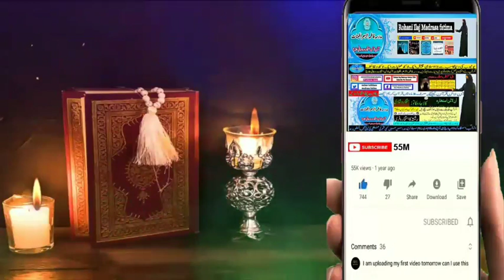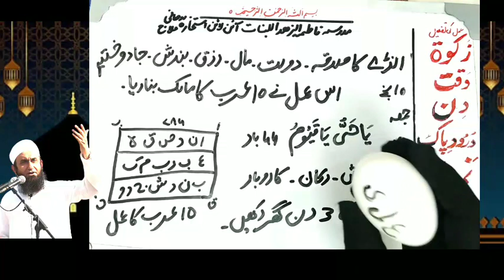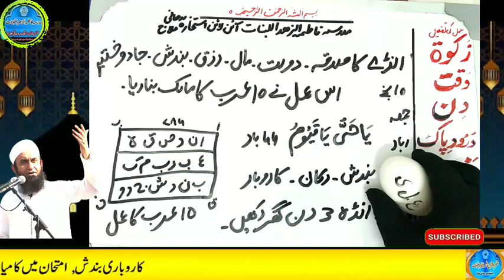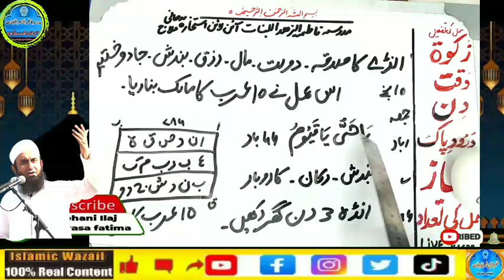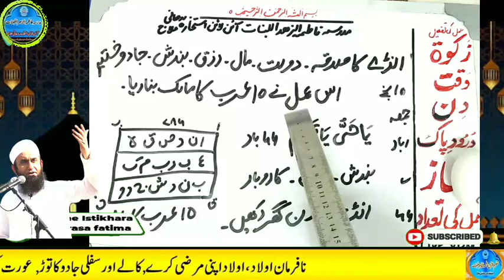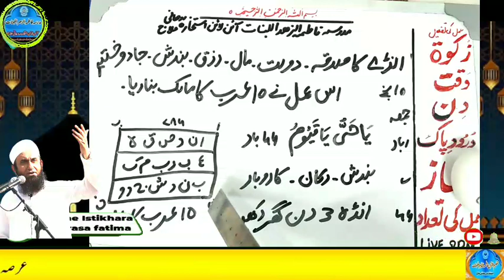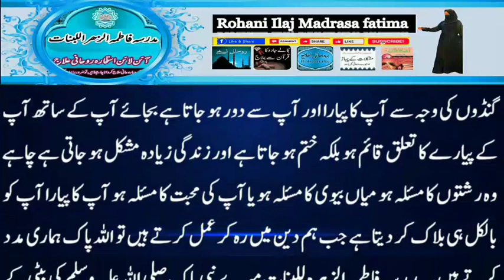Amir hone ka wazifa, daulat ka wazifa, rizq ka wazifa, wazifa for money, jab, pari, mokil ka amal